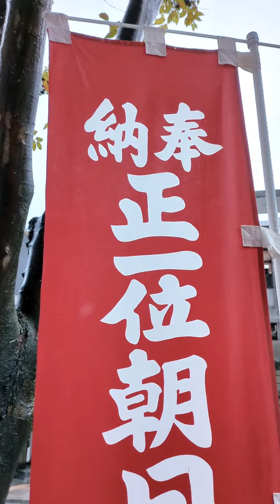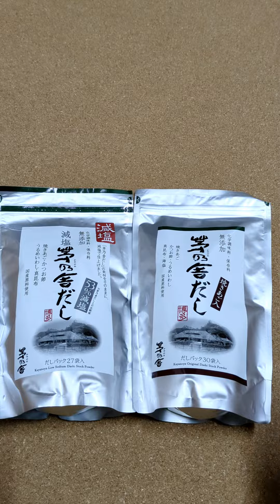沼津あげつち稲荷市でお買い物（茅の舎だし）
茅乃舎だしが切れたので
あげつち稲荷市で購入